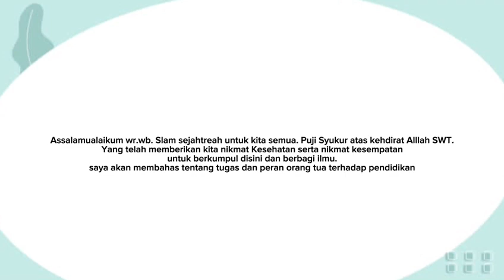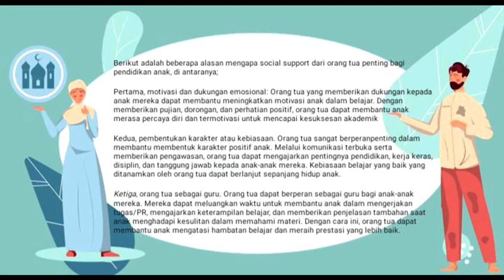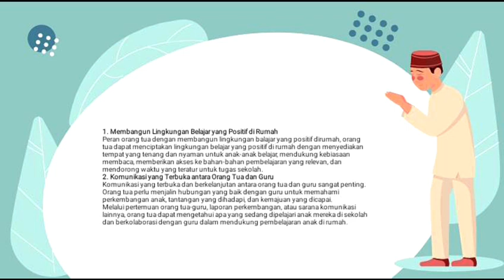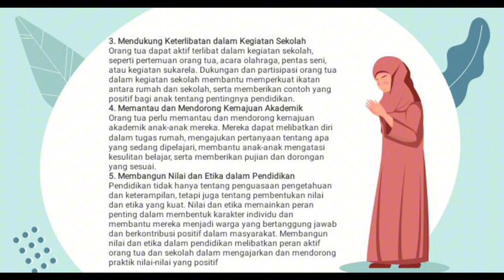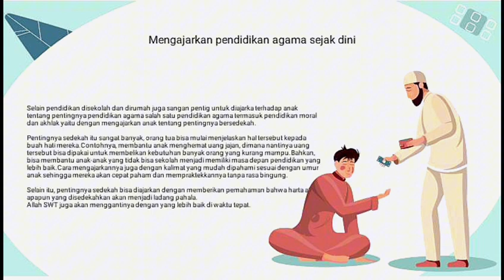Tugas dan Tanggungjawab Orangtua kepada anaknya oleh mahasiswa STIE Yapi Bone